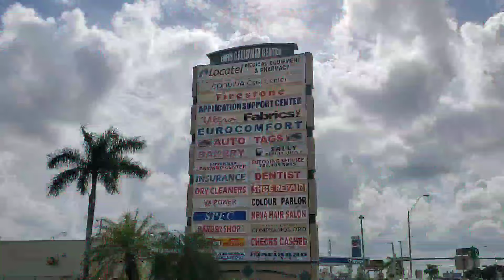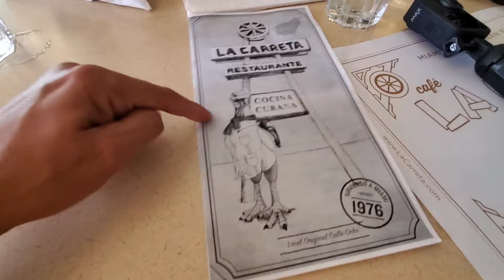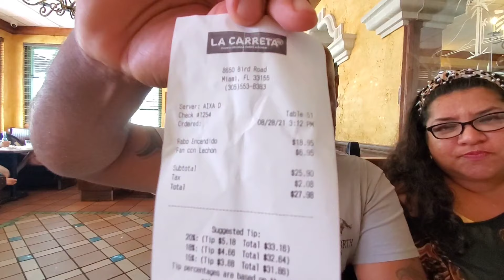LA CARRETA RESTAURANT [TASTING MIAMI] FEAT ROGER AVENTURAS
SEGUIMOS TOMANDOLE EL PULSO A LA CIUDAD DEL SOL, SEGUIMOS TOMANDOLE LA TEMPERATURA AL 305, SEGUIMOS TASTING MIAMI. ESTA VEZ LO HAGO CON UN EXCELENTE YOUTUBER ROGER AVENTURAS AL QUE TE INVITO A SEGUIR EN SU CANAL DE YOUTUBE.
PRIMERO DE TRES VIDEOS PROBANDO COMIDA EN EL AREA DEL SOUTHWEST EN UN PEQUEÑO CIRCUITO DE LA CALLE BIRD ROAD, LA CALLE 40.